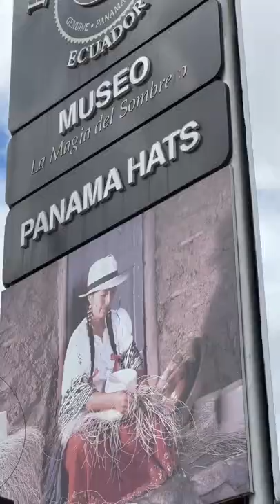Panama Hat Factory